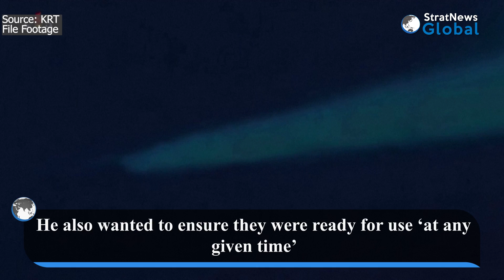NorthKorea Launches Ballistic Missiles: Testing Grounds For Exports To Russia?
North Korea launched multiple short-range ballistic missiles off its east coast on Thursday, marking the first such firing in over two months, according to South Korea's military.

The missiles were fired from Pyongyang at around 7:10 a.m. local time and traveled approximately 360 km before landing in the sea.

The Joint Chiefs of Staff did not specify the number of missiles fired but condemned the launch as a "clear provocation" that threatens peace and stability on the Korean Peninsula.

South Korean military also said there was a possibility these missiles were being tested for export to Russia.

The West has accused Pyongyang of arming Russia in its war with Ukraine in return for economic and military help.